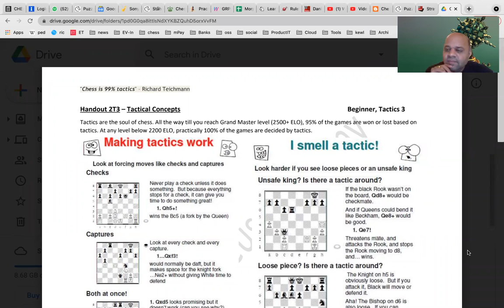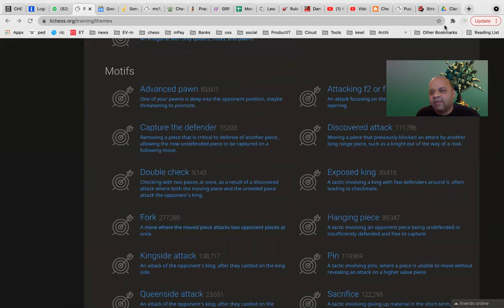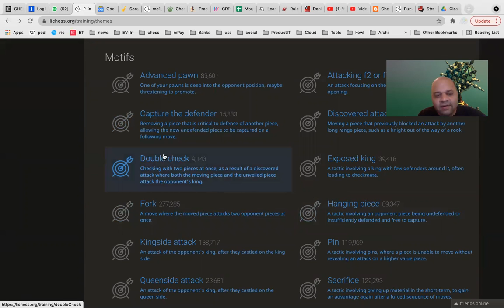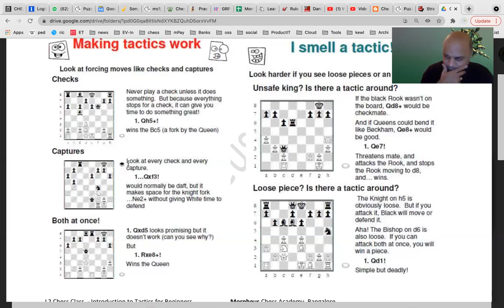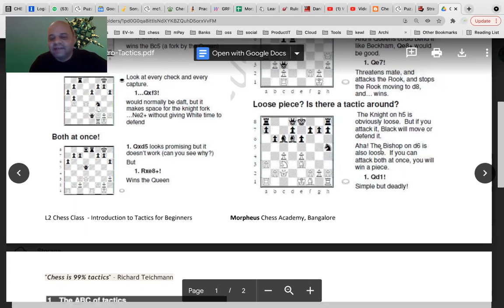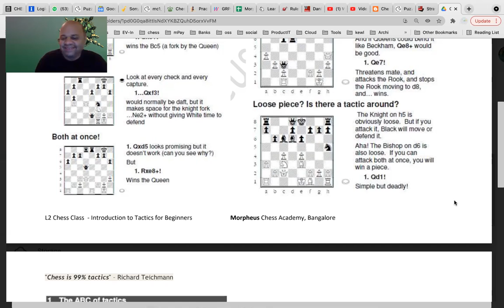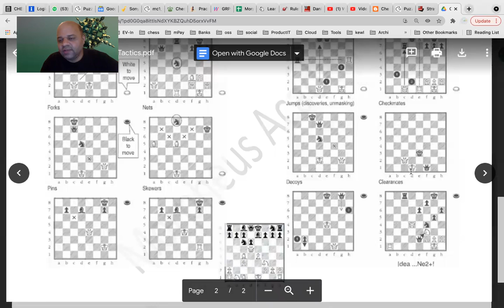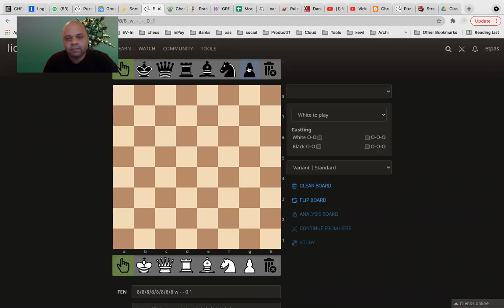L2 Chess - Ssn4 Wk4 - Intro to 6 basic tactics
We introduce the wonderful world of tactics - looking at Mates, Discovered Attacks, Forks, Trapped Pieces, Pins and Overloading/Undermining ..